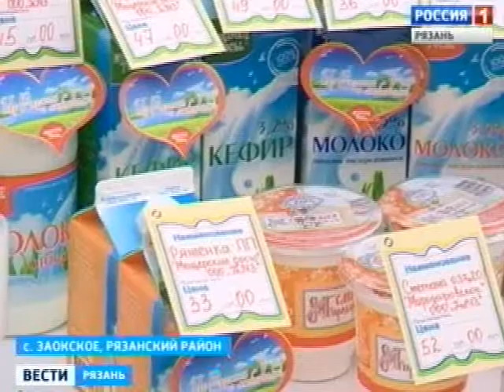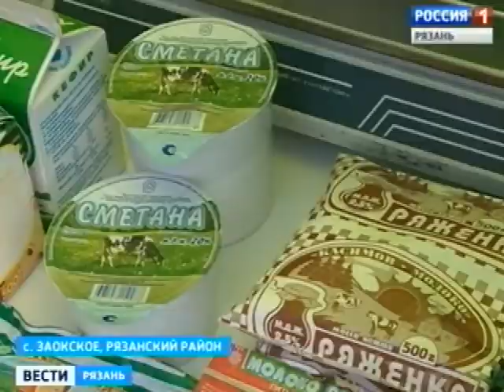В Заокском прошел конкурс красоты среди коров